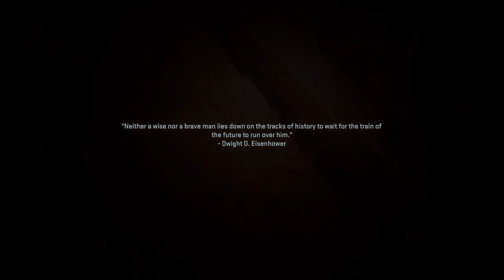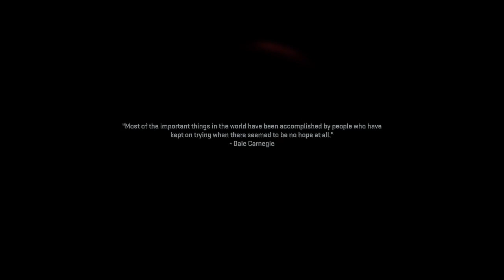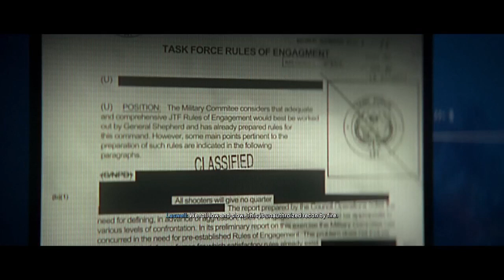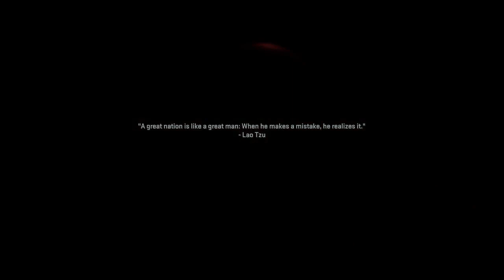Modern Warfare 2 Campaign playthrough!!!// OMG THIS GAME IS AMAZING!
modern warfare 2's campaign is super awesome, i didnt want to walk away from it, its absolutely amazing and this video is completely unedited!